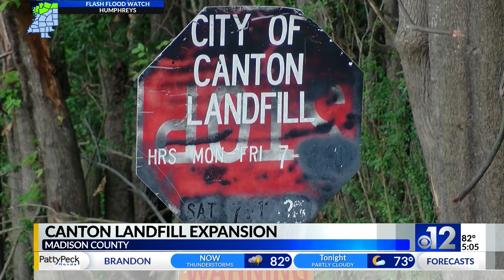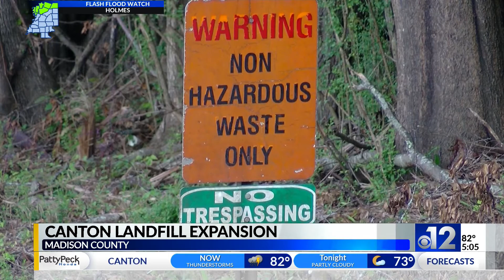City of Canton looks to expand landfill